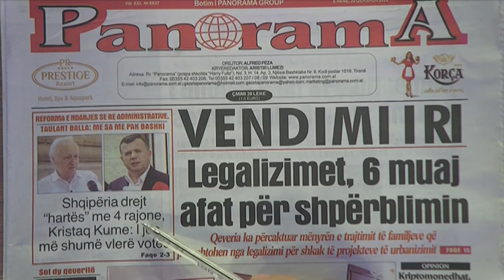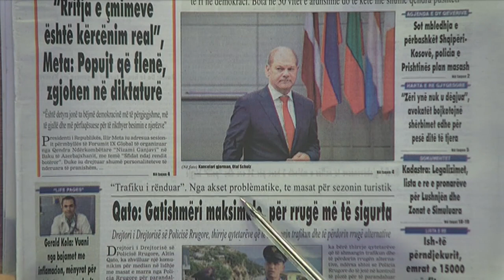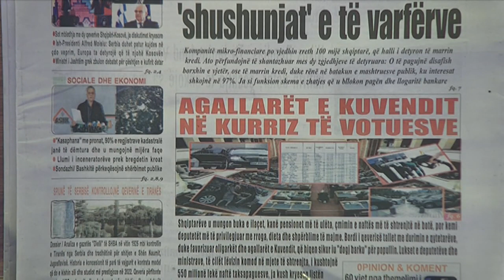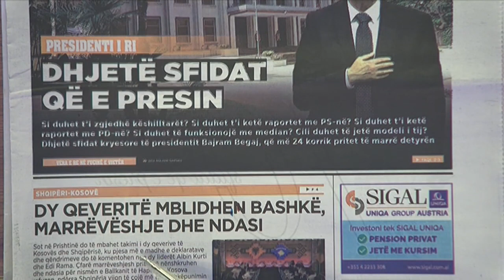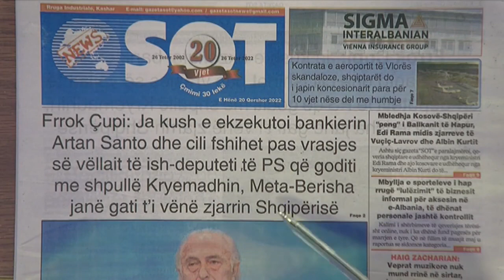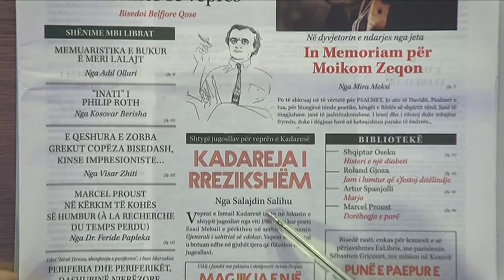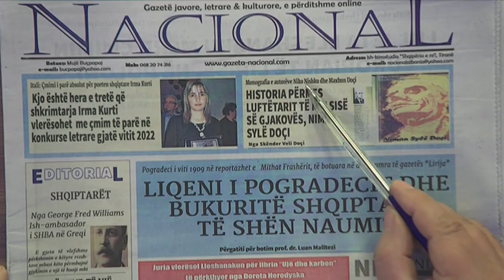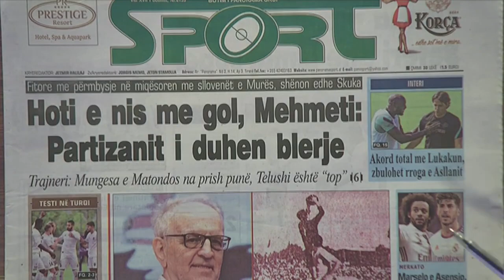20 qershor 2022 "Shtypi i dites" ne News24 - "Koha per t'u zgjuar" me Bashkim Hoxhen